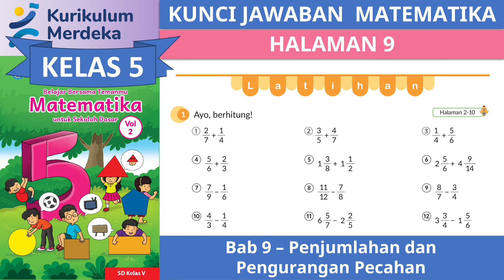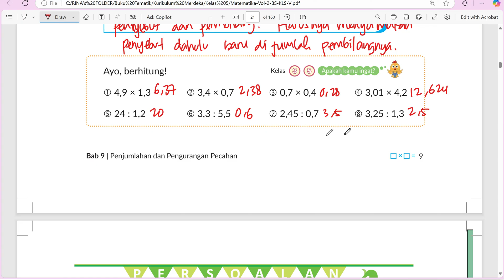KURIKULUM MERDEKA KELAS 5 MATEMATIKA SEMESTER 2 | BAB 9 | HALAMAN 9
"Hi Adik-Adik,

Di video kali ini kita akan membahas kunci jawaban dari Buku KURIKULUM MERDEKA KELAS 5 MATEMATIKA SEMESTER 2 | BAB 9 | HALAMAN 9

kunci jawaban, materi pelajaran sekolah, kurikulum merdeka, merdeka belajar, matematika kelas 5 semester 2 kurikulum merdeka, bab 9, penjumlahan dan pengurangan pecahan, penjumlahan pecahan, pengurangan pecahan, pecahan campuran, pecahan sejati, bab 10, perkalian dan pembagian pecahan, perkalian pecahan dengan bilangan bulat, pembagian pecahan dengan bilangan bulat, latihan, persoalan 1, persoalan 2, kunci jawaban matematika  kelas 5 semester 2 kurikulum merdeka halaman 9,